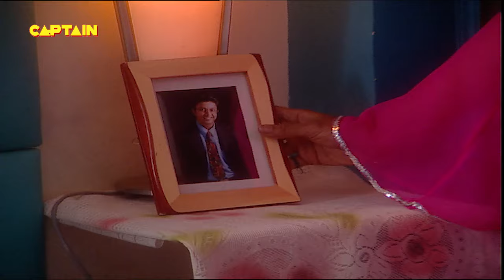रूहानी बंगले में दफ़न है कुछ डरावने राज़ || Aahat S2 EP 19